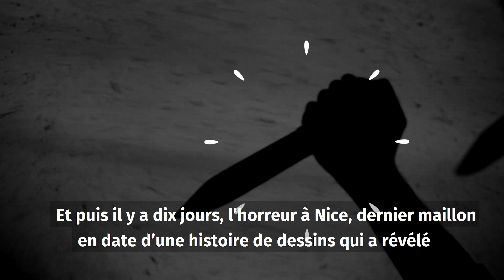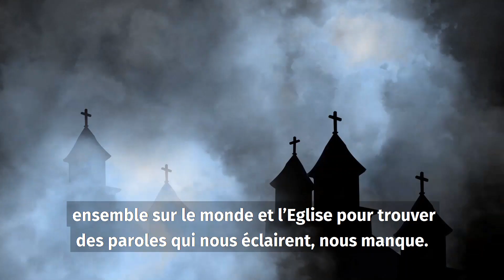Quelle place pour l’Eglise de France dans la tempête ? | Ça Questionne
Alors même que les évêques de France ont dû annuler leur assemblée plénière à Lourdes, les catholiques vivent un début de confinement très troublé. L’interdiction des messes en public est visiblement moins acceptée qu’au printemps et l’attentat de Nice a créé l’émotion et la crainte chez les croyants. La parole officielle de l’Eglise est attendue sur ces sujets sensibles. Mgr Eric de Moulins-Beaufort sera l’invité de David Milliat sur le plateau du Jour du Seigneur.
Durant ce magazine exclusif, nous échangerons également avec Chems-Eddine Hafiz, recteur de La Grande Mosquée de Paris, sur le sujet sensible du fanatisme.